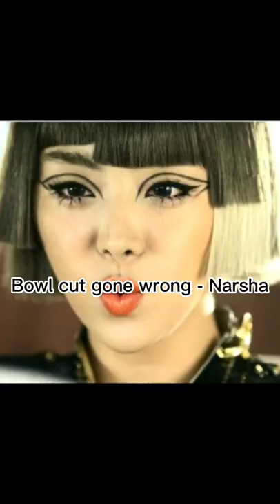Weirdest Hairstyle of Kpop "Ever"